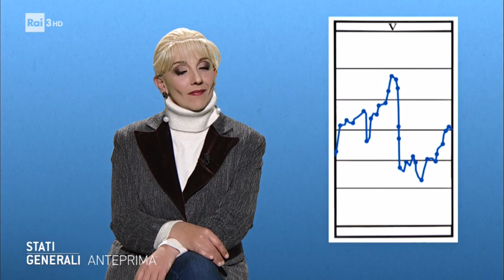RaiPhone: Almanacco del giorno dopo - Stati Generali 05/12/2019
Lucia Ocone conduce L'Almanacco del giorno dopo: "Buonasera domani venerdì 6 dicembre si festeggiano i santi laici Santa Giovanna da Tinder e San Genesio da Grindr".